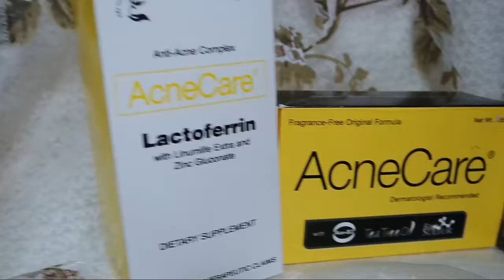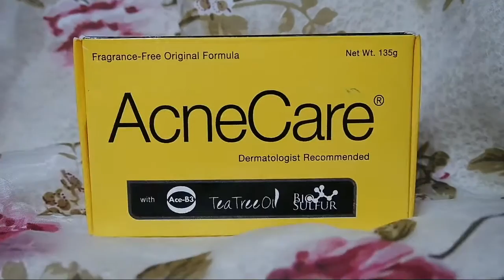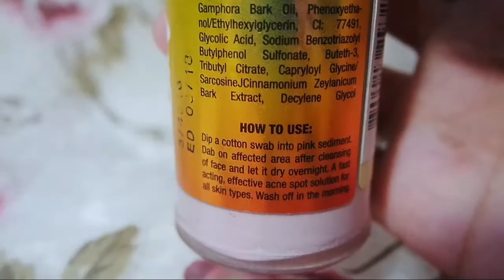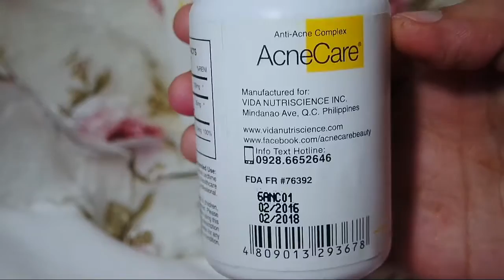3 Step AcneCare Routine : Holy Grail Anti Acne Products ♡ Nicole Faller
❤ From the same makers of Snow Caps, Snow Skin Whitening Lotion, Snow Skin Whitening Cream and Snow Skin Whitening Soap comes another effective product for acne/pimples. Lemme introduce to you these 3 Step AcneCare products which I've been using for my occasional pimples for about 3 months already.

♥ Price:
*AcneCare Soap - Php149
*AcneCare Acne Drying Lotion - Php299
*AcneCare Anti Acne Complex Caps - Php885

Video review guide:
♡ Intro - 00:21
♡ Product/3StepAcneCareRoutine - 03:10
♡ Review - 05:59
*AcneCare Soap - 10:09
*AcneCare Drying Lotion - 11:02
*AcneCare Caps - 12:03
♡ Pros/Cons - 13:34

❤ AcneCare Soap, AcneCare Drying Lotion and AcneCare caps are available at Cheska's Store.